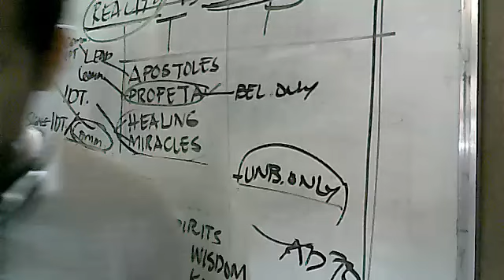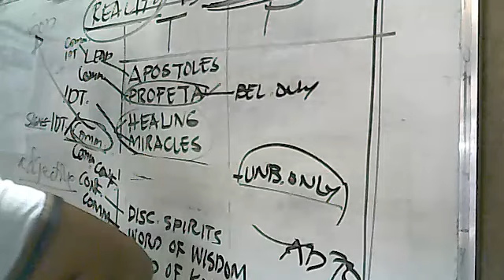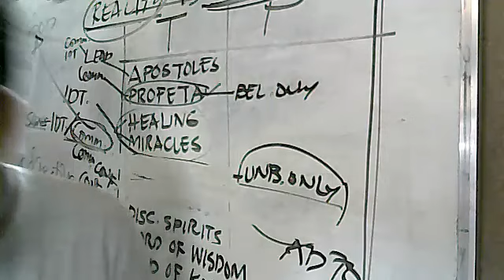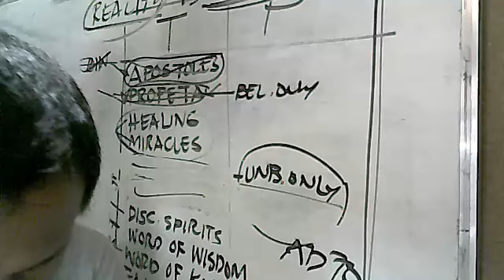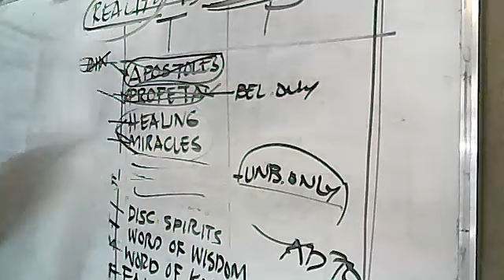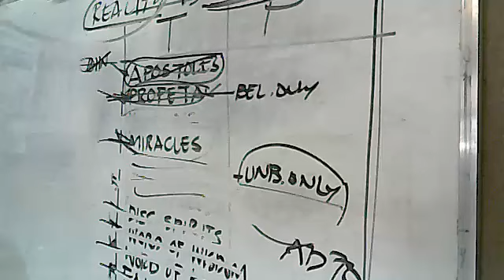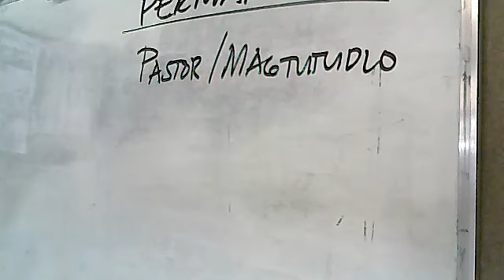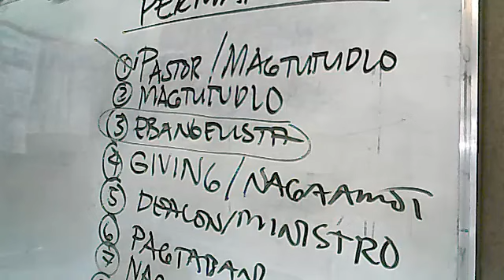SWS June 3, 2012 part b